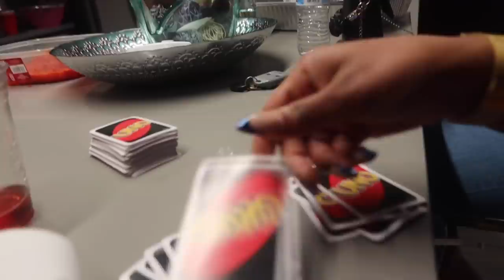VLOG: I need to MOVE, new & fun workouts, productive days, black owned luxury clothing, journaling..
🌻FACTS🌻

◦ RACE: African American
◦ Location: Atlanta, GA
◦ Height: 5'1"

PR Mailing Address:
Nazje Noir
3355 Lenox Rd NE
Suite 1000